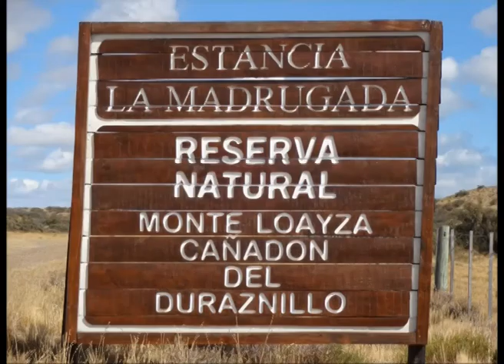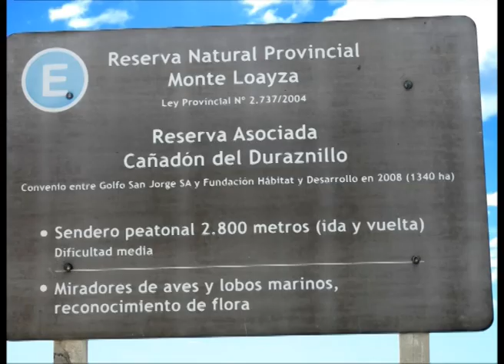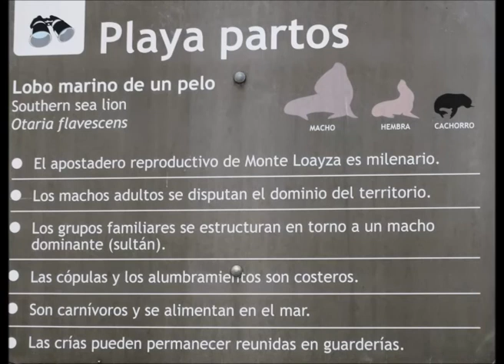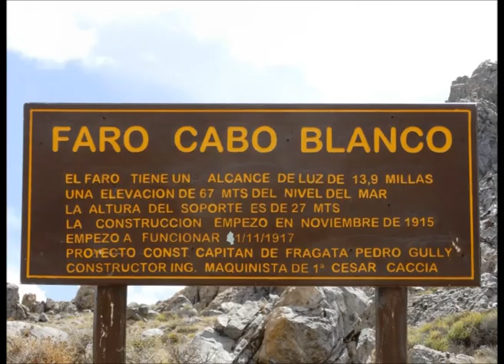7 EXPERIENCIA PATAGONIA DESEADO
En la Provincia de Santa Cruz existen los Parques Azules, que se crearon para preservar la fauna y flora en los ambientes costeros, abarcando el mar y el continente.
En estos lugares la fauna desborda de vida y permite visitar los apostaderos, de lobos marinos, aves de distintas especies y pingüineras donde, en ocaciones, se puede estar entre los mismos pungúinos.
En el Parque Isla Pingüino habitan y se pueden observar los pintorescos Pingüinos de Penacho Amarillo entre otras especies de aves y pingúinos. También allí hay un apostadero de lobos marinos que se los observa desde el mar, permitiendo otra mirada muy próxima y en su propio medio